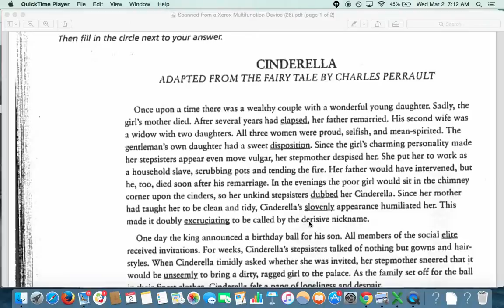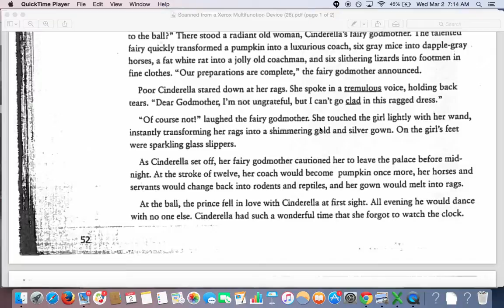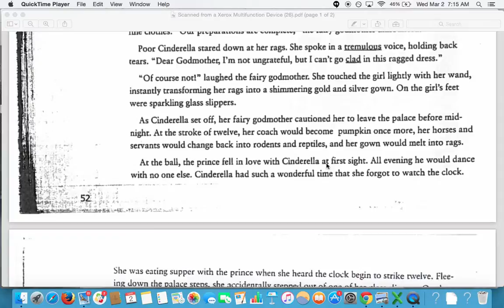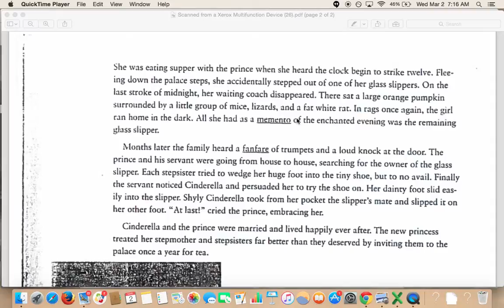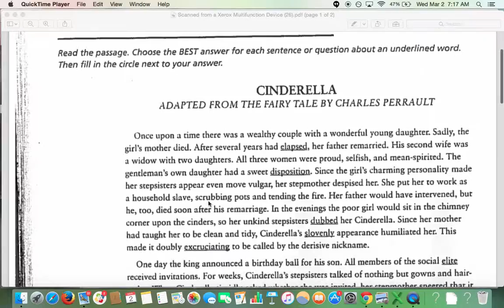Cinderella Reading w:explanations